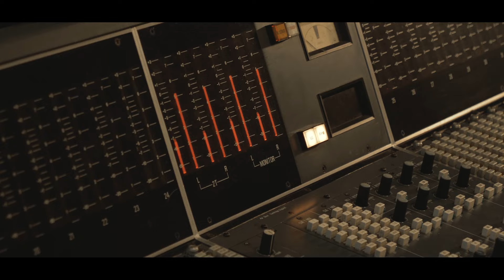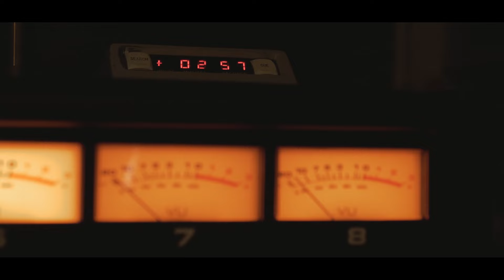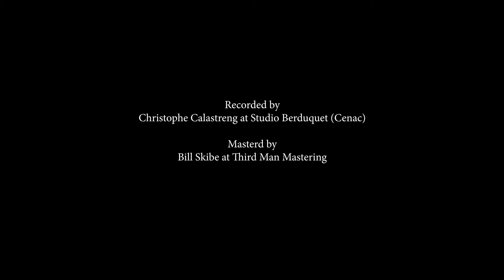The Twin Souls X Tonio Marcos - REMEMBER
Record & mix: Christophe Calastreng (Berduquet Studio - FR)
Master: Bill Skibbe

Video: Carolyne Shü & Gabbie Burns